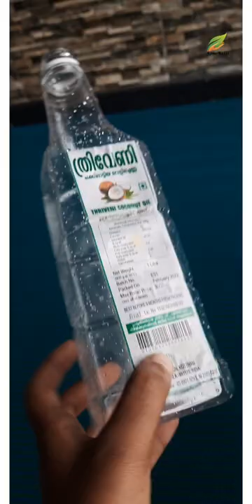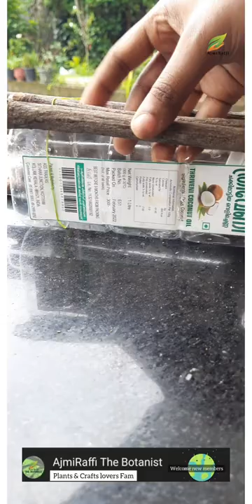movie Inspiring Plant Hanger making💖 പത്താംവളവ് ep.01